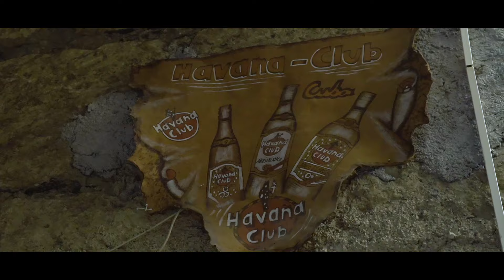El pega Pega " Ve con él" (Video Oficial)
Artista: El Pega Pega
Canción: Ve con él
Autor: Misael Eduardo Rangel
Editora y Disquera : Monterrey Music

Gracias por visitar nuestro canal de YouTube, ayúdanos dejando un comentario y regalando un Me Gusta al videoclip musical. Comparte para hacer que el elenco musical de Monterrey Music llegue a más gente y disfrute de nuestro contenido musical!